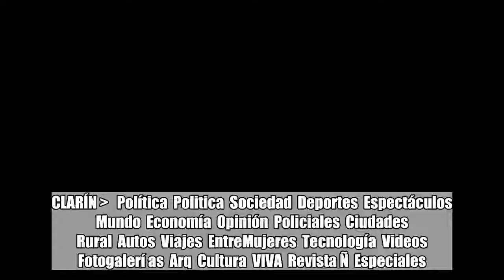Midieron a los "mejores" y "peores" ministros de Mauricio Macri y 14 quedaron en rojo